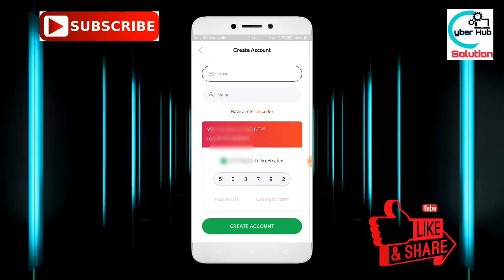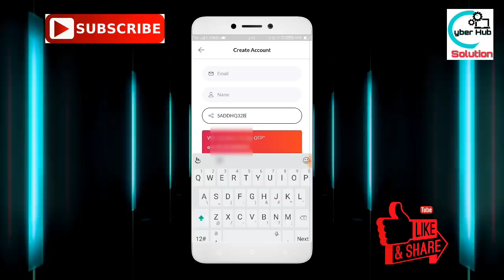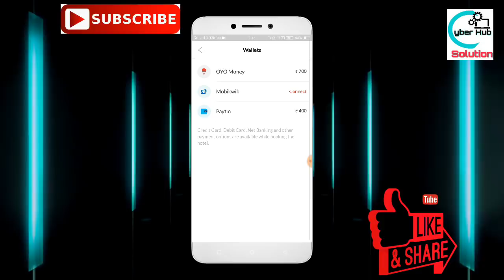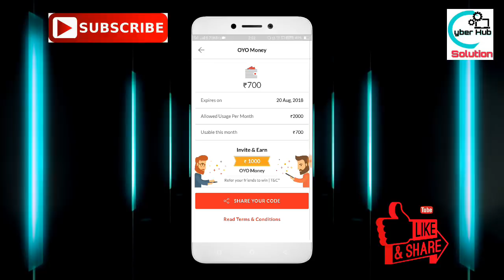OYO 100 Paytm cash || oyo referral program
Important notice : now refer bonus only 50 rupees per 2 successful refer

and get ₹1000 OYO Money.

 Use refer code: SADDHQ32B